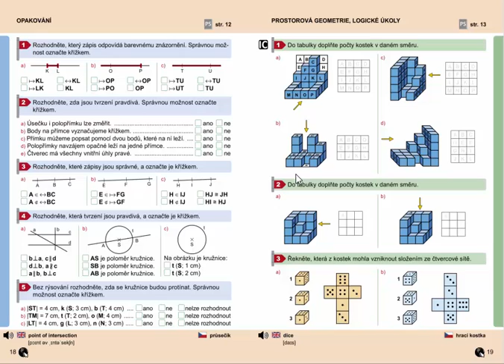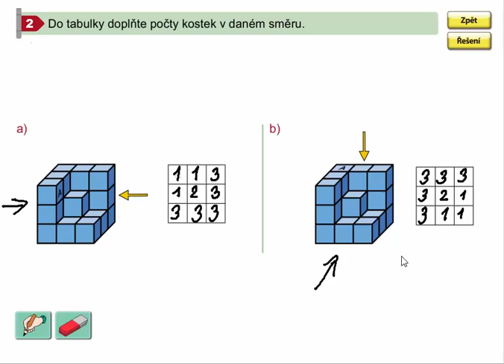Prostorová geometrie, Geometrie pro 4.ročník, str.19, cv. 2